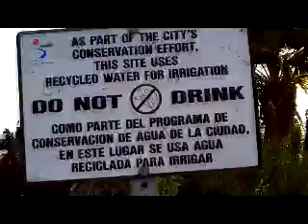santamonicaPIER060209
I parked and then walked down Colorado Ave right to the famous Santa Monica Pier sign and then proceeded to film as much in real time as possible.  Ended up with almost 40 minutes of digital images until my battery died.  Still probably could have done another 20 minutes to truly finish the round trip by foot.  Cut it down to this 9 minutes.  Enjoy.  Love this digital trip, visit in person